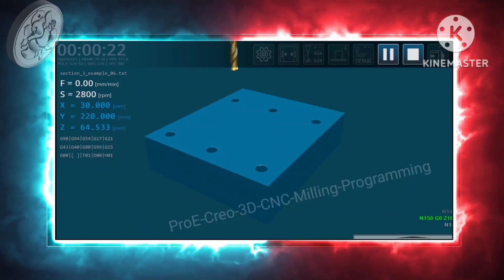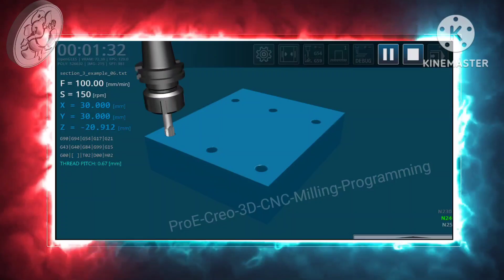ProE-Creo-3D-CNC-Milling-Programming codeing No:- 15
⚫IMPORTANT

*This video is purely fan made if you (owners)
want to remove this video, please mail to us at

cnc programming
cnc programming
handbook computer
numeric controlled letter codes
Letter Codes List For